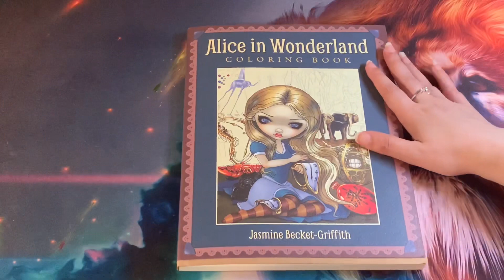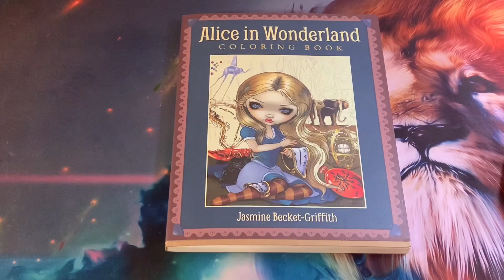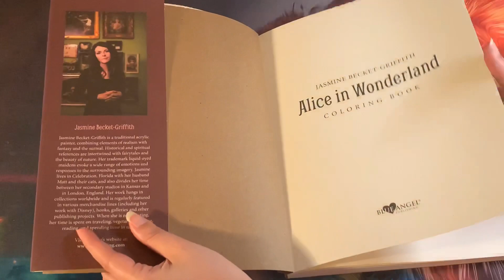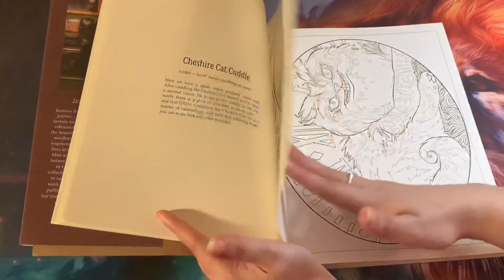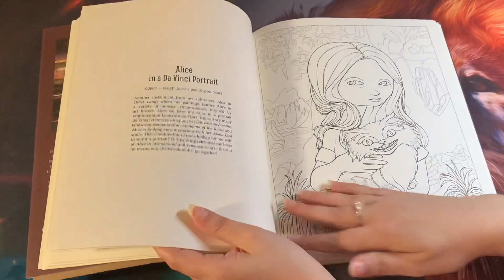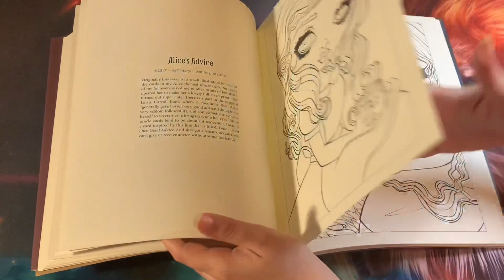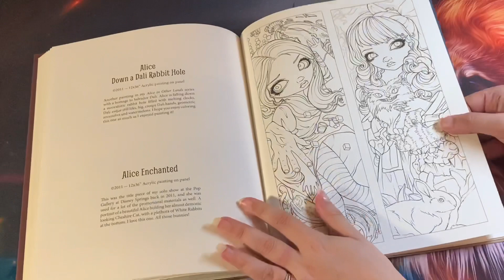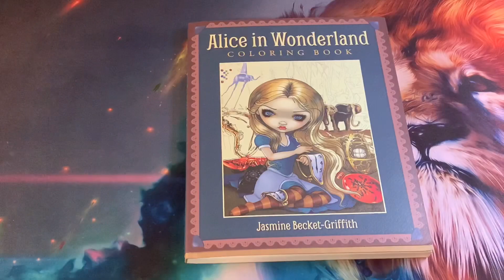500 subscriber Entry to Giveaway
Thank you to all my subscribers those who support me ' you will be able to enter up to 19 th October.

Instagram debbie loves to colour